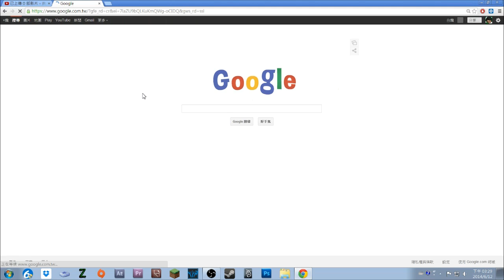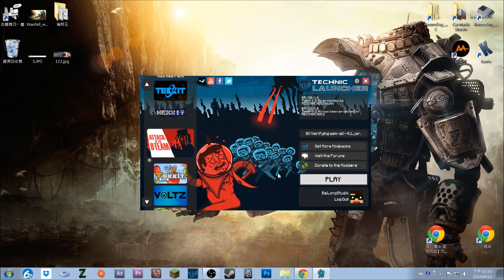白龍實況『Attack of the B-Team』EP1 Modpack!!嶄新的世界!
Game : Minecraft
Modpack : Attack of the B-Team
主機 : PC
Attack of the B-Team是第一個發起慈善募款Modpack，感謝你的捐款，我們整個星期兒童遊戲慈善機構募得22,000元(美金)，這會帶給需要的兒童一些玩具及遊戲，所以非常感謝捐款的每個人，必須為此感到驕傲！

現在！關於這個套裝模組，致力設計出瘋狂的科學模組！在我們親手以及B-Team的幫助下，為各位呈現最猛的Modpack。
以下包含:

Advanced Genetics by ObsiLP
Archimedes Ships by Balkondeur Alpha
Artifice by Shukaro. 等等(詳細請閱官網)